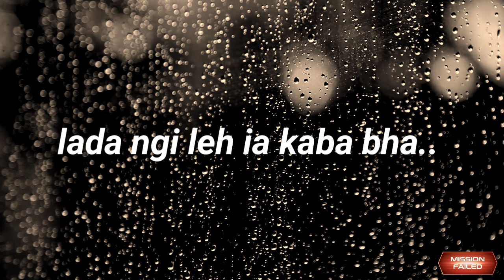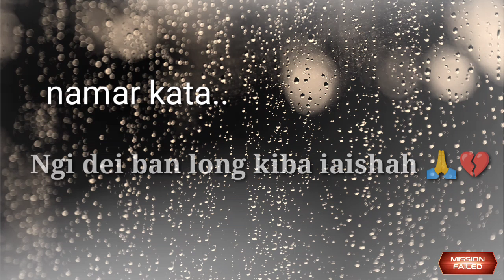Khasi sad love status || Bunsien ki briew kiba bha? ki ju shah shukor 😭💔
@I'm not the owner of this video background if you want me to remove this video I will delete it definitely 🙏

Thank you for your support💓💓 keep supporting our channel🙏🙏